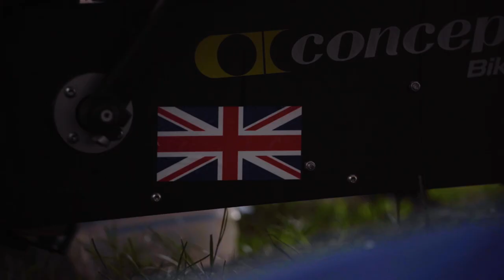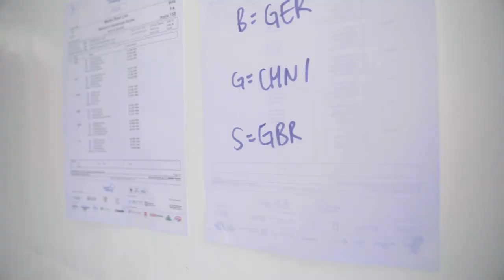Top of the medal table at World Rowing Cup II: The GB Rowing Team